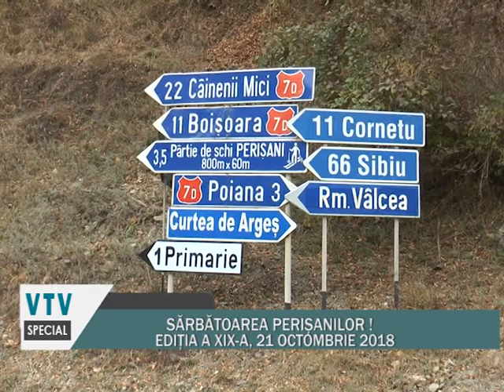SARBATOAREA PERISANILOR PARTEA 3